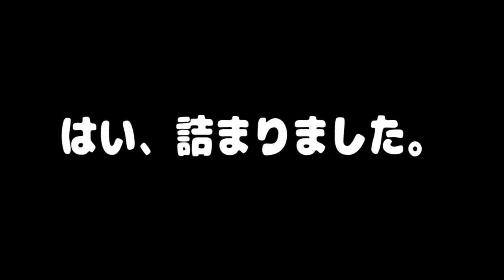カワウソしゃもじが苦しんでる理由とは？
コールダック、フクロウの雛のご予約、ご相談はあにまるずまでご相談ください。